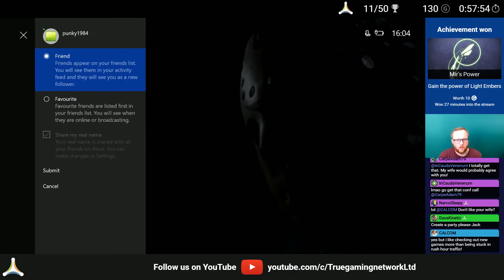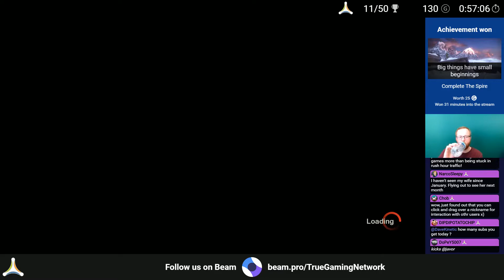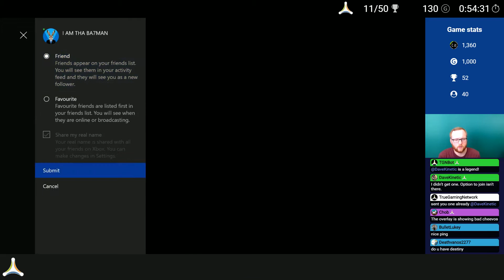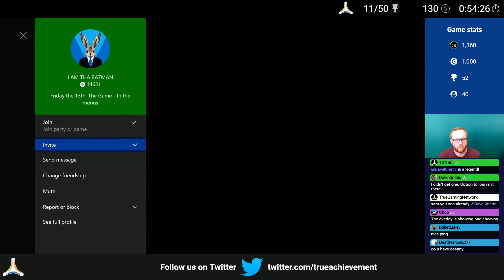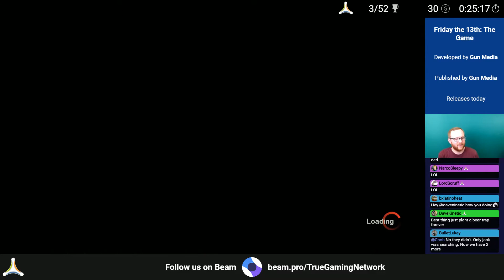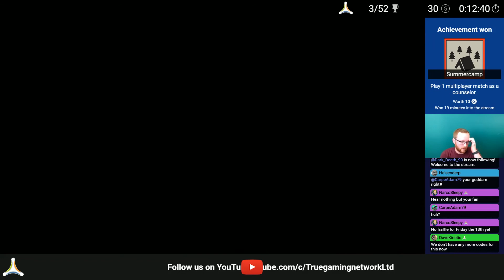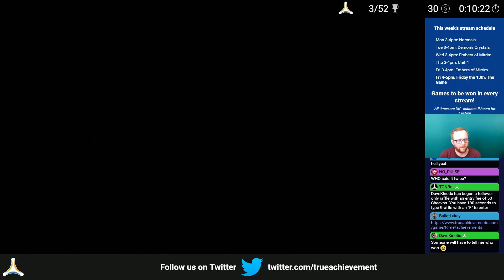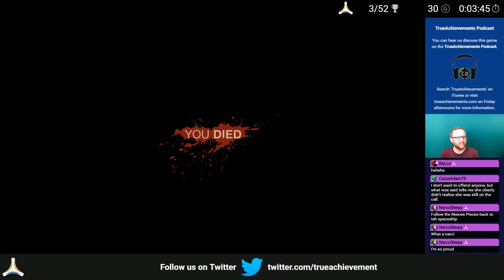Friday the 13th: The Game - First Hour of Gameplay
You can subscribe to Friday the 13th: The Game news updates, check your game progress and compare your stats with friends by registering for free on TrueAchievements, TrueTrophies and/or TrueSteam Achievements.